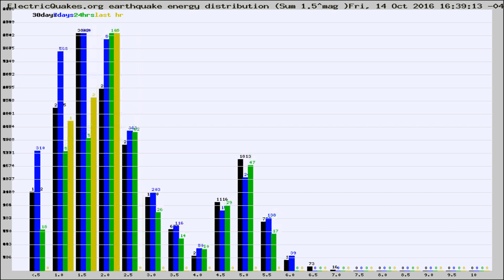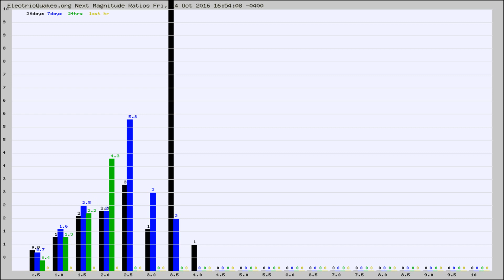Todays_Hourly_World_Earthquake_Statistics_from_ElectricQuakes.org_10-14-16+17:02:01